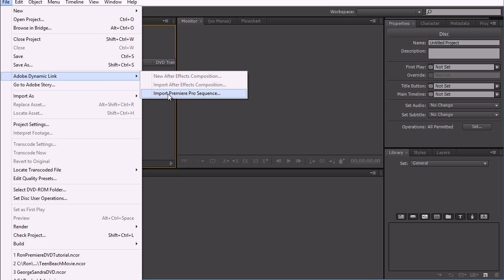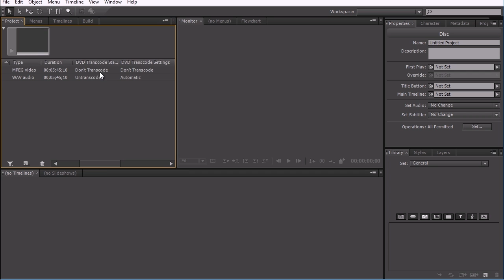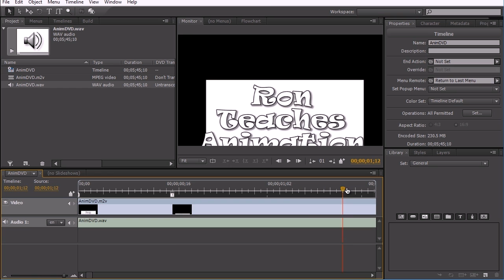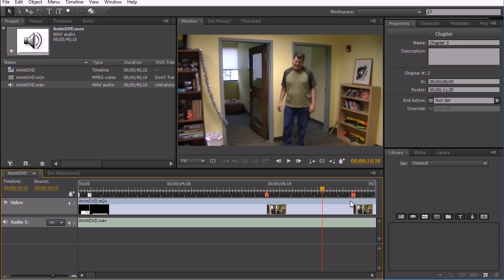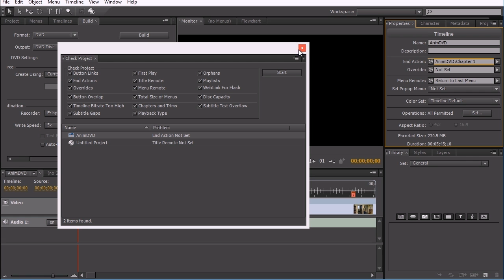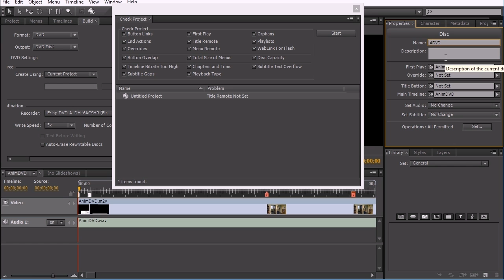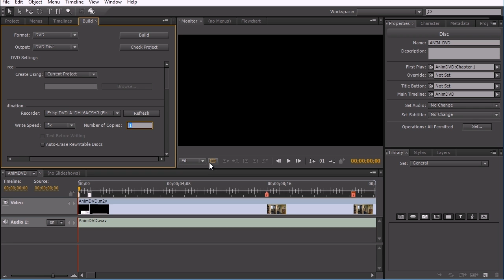Getting Started in Premiere Pro - 10 Exporting to DVD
From Digital Tutors Getting Started in Premiere Pro Part 10.